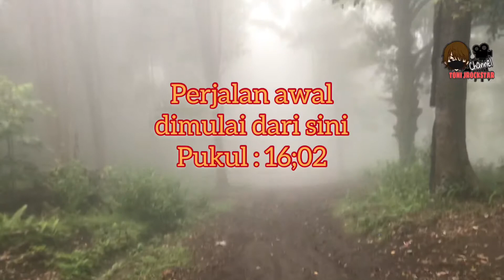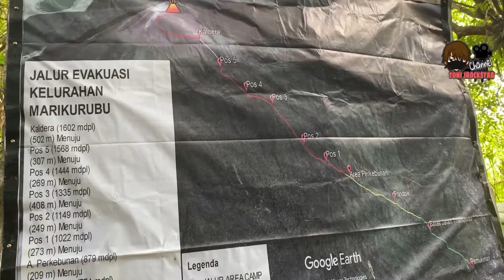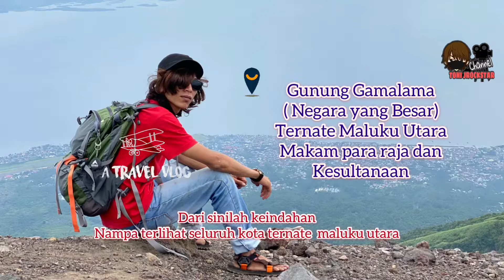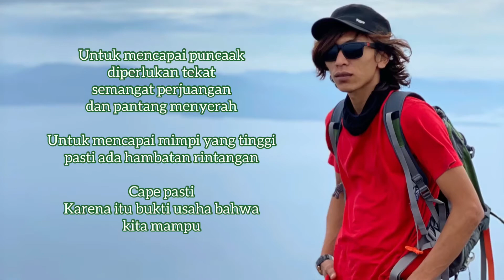PENDAKIAN GUNUNG GAMALAMA TERNATE (maluku utara)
Gunung gamalama tempat yang mencapai ketinggian 1753 m dari permukaan laut adalah gunung berapi yang masih aktif

Gunung ini pernah meletus sebanyak 60 kali , konon gunung gamalama menjadi tempat bersemayamnya para raja dan kesultanan ternate sehingga gung ini menjadi gunung suci bagi masyarakat ternate dan maluku utara.

Dalam pendakian yang kami lewati sepanjang kalan banyak menemui rintangan seperti jalan yang terjal dan berjurang. Dengan semangat dan tekat alhamdulillah kami sampai di titik puncak gunung gamalama

Semoga pendakian kami dapat menjadi inspirasi untuk para traveler datang ke ternate dan menikmati perjalan ke atas gunung gamalama.

Trimakasih sudah mendukung dan menonton channel kami semoga bermanfaat🙏😅🏕

Pemusik: ASHUTOSH